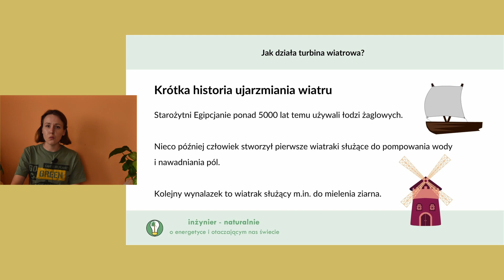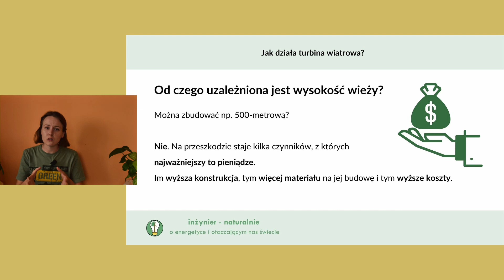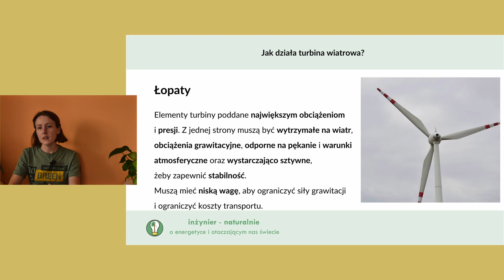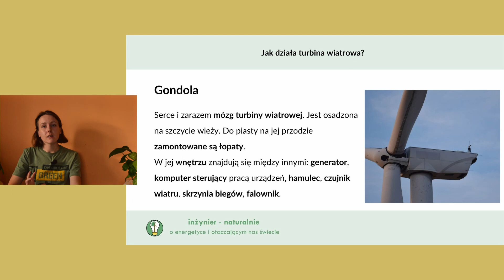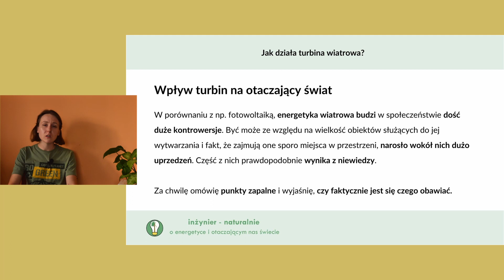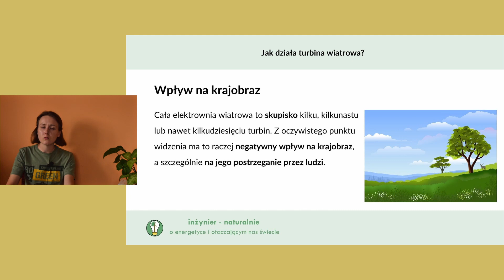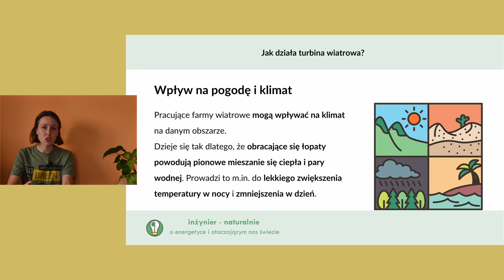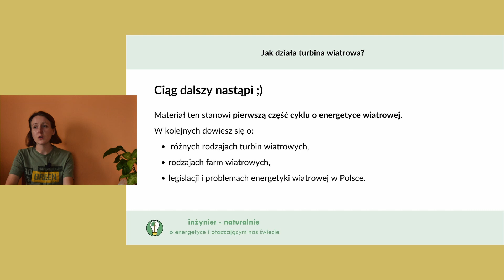Jak działa turbina wiatrowa? Podstawowe informacje o produkcji prądu z wiatru.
Jedziesz za miasto i co widzisz? Oprócz oczywiście pięknych krajobrazów i natury zobaczysz właśnie je. Turbiny wiatrowe. Są niemal wszędzie. Ale czy wiesz, jak działają?

W tym materiale zastanowimy się:

✅ Z czego zbudowana jest turbina wiatrowa
✅ Jak działa turbina wiatrowa
✅ Jakie czynniki wpływają na jej żywotność
✅ Jaki wpływ na środowisko, zwierzęta, klimat i ludzi ma turbina wiatrowa

Kanał dla osób chcących zdobyć oraz poszerzyć wiedzę z zakresu OZE, środowiska, energetyki, inżynierii oraz ekologicznego podejścia do życia. Znajdziesz tutaj informacje jak odnaleźć się w rzeczywistości, w której króluje energia elektryczna i technologie z nią powiązane, a także jak przy tym zachować postawę dbania o otaczający nas świat i szacunku do niego.